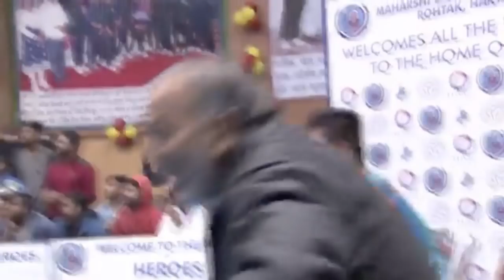Final MDU Rohtak vs Kurukshetra ( Pardeep Narwal Raid's)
Check out Messy Fractals for more news on Prokabaddi Season 5

 Our Videos will cover Match reports for all matches during season 6 of Prokabaddi League.